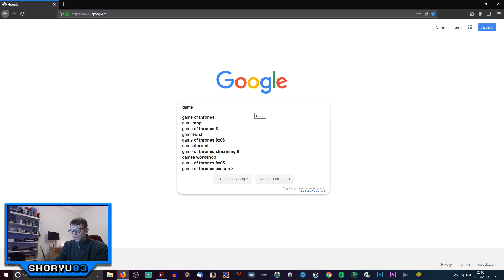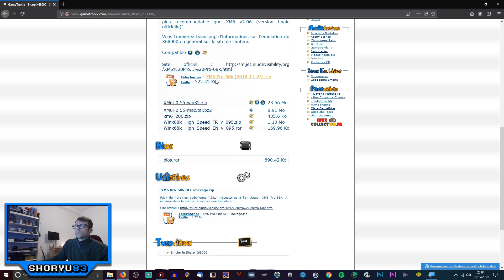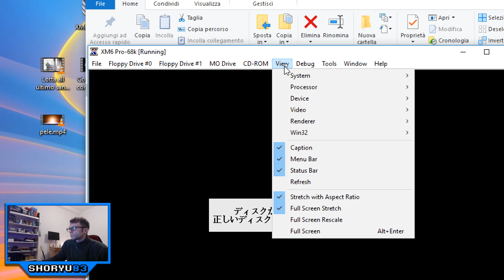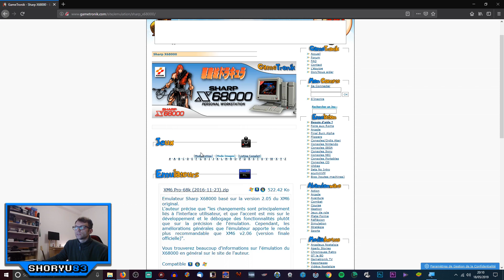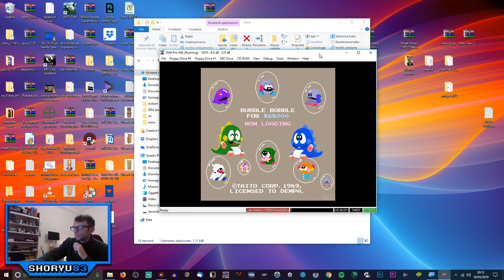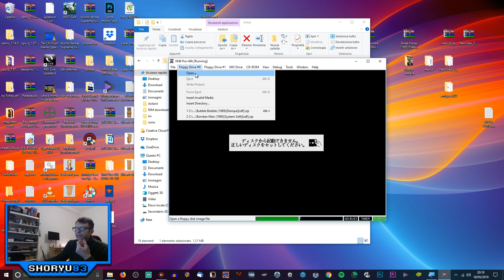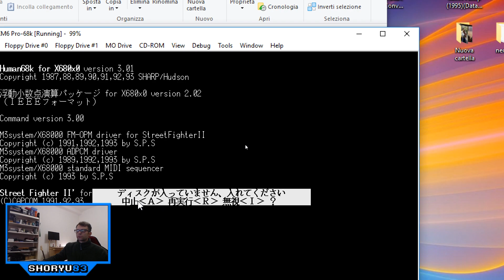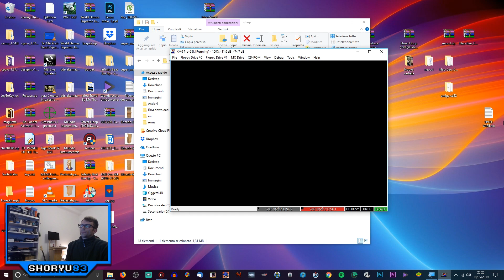[TUTORIAL] Sharp X68000 - XM6 Pro-68k emulator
Ciao, emuliamo lo Sharp X68000...